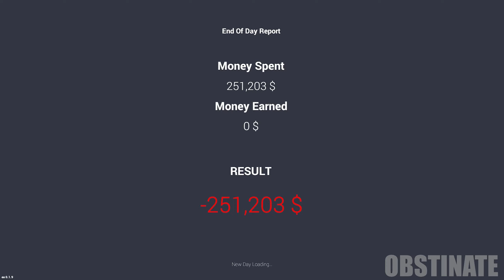I Bought New Luxury Car - New Audi R8 - Car For Sale Simulator 2023 Part 19 (HINDI)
TITLE - I Bought New Luxury Car - New Audi R8 - Car For Sale Simulator 2023 Part 19 (HINDI)

SYSTEM SPECS:-
CPU - i7 Intel
GPU - 3060 Gigabyt
RAM - 32 GB
MB - B560 Gigabyt WiFi

latest games